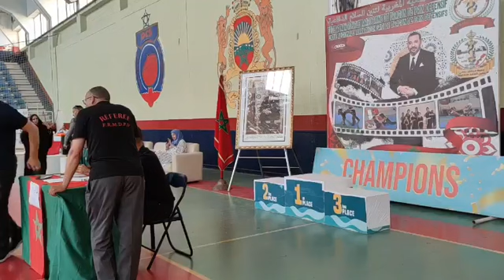إقصائيات البطولة الوطنية لرياضة تنين السلام الدفاعية بمدينة أسفي.